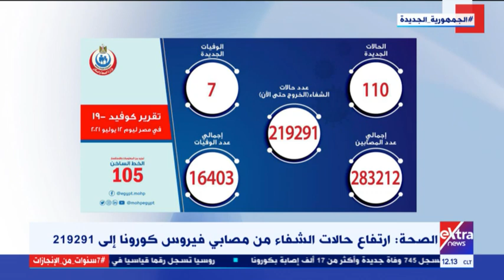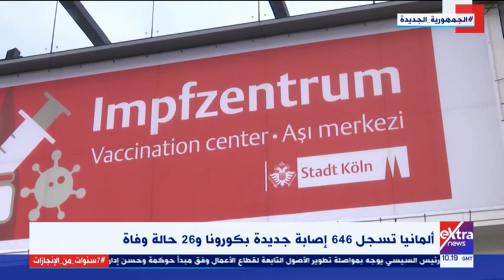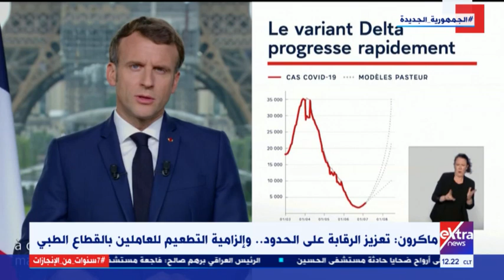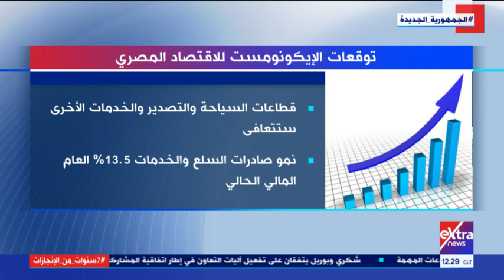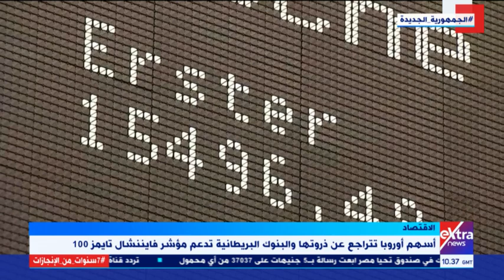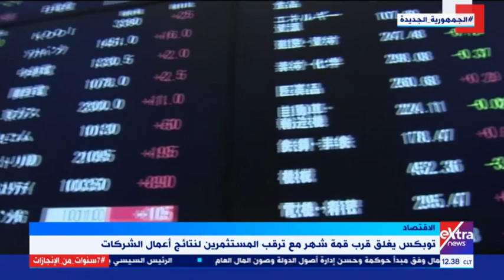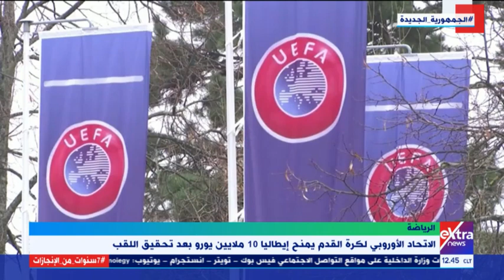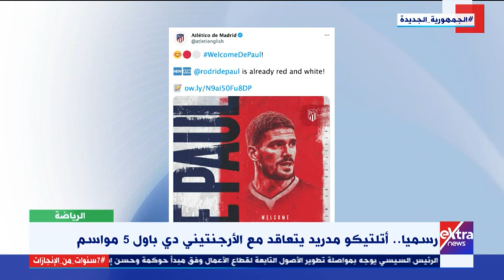غرفة الأخبار | جولة الـ 12 ظهراً الإخبارية (كاملة)